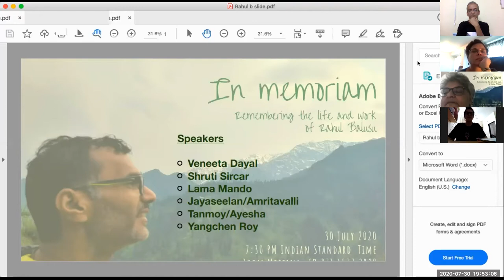Rahul_Balusu_Memorial_Lama_Mando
Lama Mando remembering Rahul Balusu during an online meeting organised by FOSSSIL on 30th July, 2020.